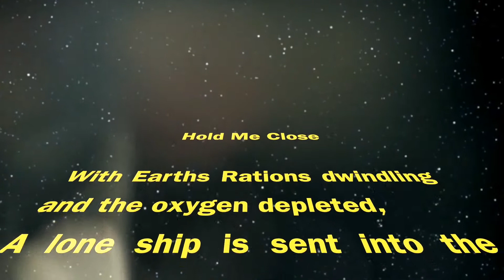Shane Supple Wrapped in your arms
Bit of fun one day my brother Maurice (of Blueshed Productions) was messing about with some software while I was trying to write a song so we combined both efforts at the end of the afternoon for this rough raw video of a song called "In Your Arms" all a bit of fun.